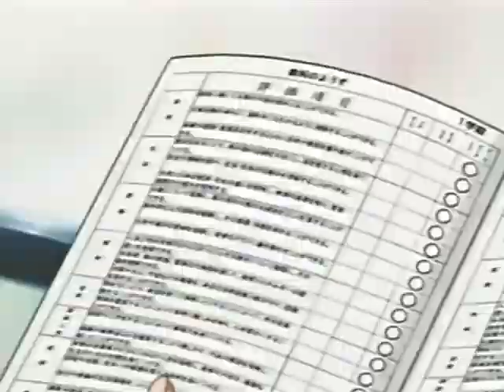Free Time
Well after almost an entire year another AMV from me, i worked on this for almost 6 month with large brakes, only putting some clips together now and then.
Didn't expect it to ever be finished.

After all i don't really like the video, only some parts turned out well.